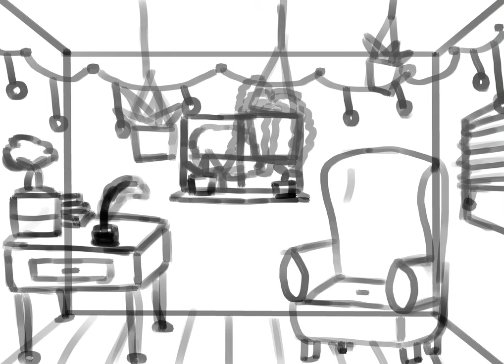A Nice Room - Chill Animation Loop and Music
More animation practice! This time I learned how to draw different things on different layers, so that I don't have to re-draw the entire picture every frame; I only have to draw the ones that are moving. I was going to color this as well, but another thing I learned is that coloring it after drawing it all means essentially re-doing the whole thing. A lot more work! So... no color for now.

The music is by me as well. Please don't use it without permission! You can find more on my Musescore if you want

Programs used:
Krita - Animation
Studio One - Music
NCH Video Pad - Editing

Just tags, keep scrolling...